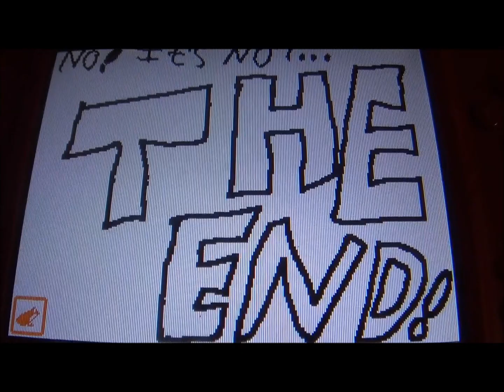Crash Bandicoot Plush Series: Season 1 Episode 1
The first episode of my funny plush series